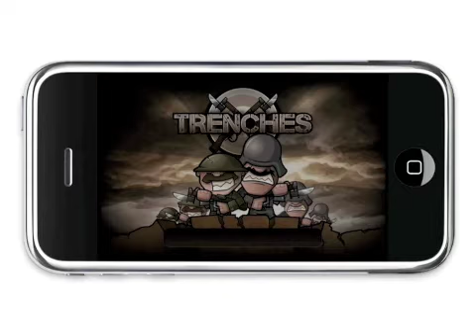Trenches IPhone Game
It's Europe 1914 and the world powers have descended into world war. Your troops need a leader at this their most desperate hour. Could you be that leader? Put on your boots and take to the mud and trenches of Western Europe during World War I.